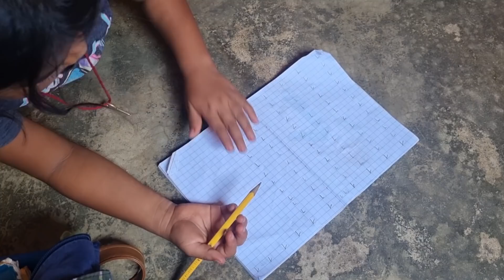Ya Quedo Instalada Doña Meli, Aqui Vivira Temporalmente